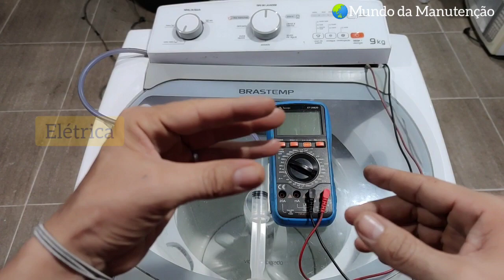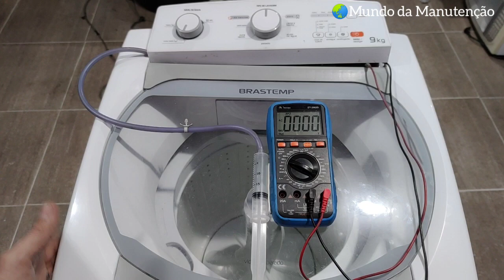LAVA NORMAL MAS NÃO CENTRIFUGA? ELÉTRICA OU MECÂNICA? Saiba aqui!